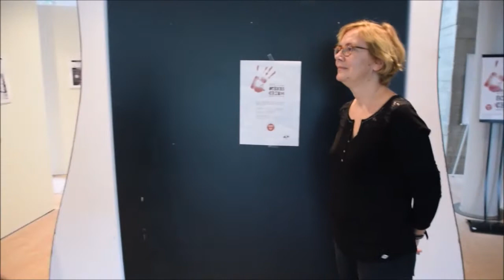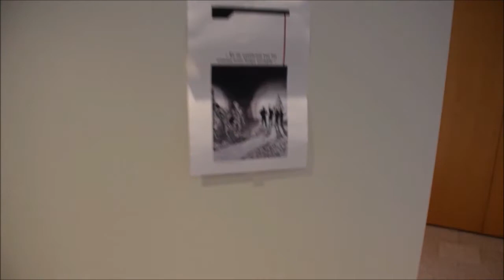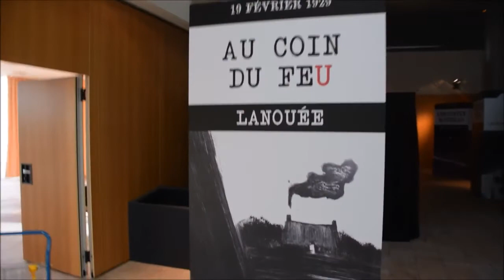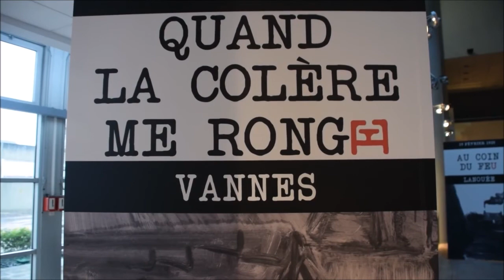"SCENES DE CRIMES"au ARCHIVES DEPARTEMENTALES DU MORBIHAN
Description :
 Scènes de crime aux archives départementales, les visiteurs mènent l'enquête

Les amateurs de sensations fortes, de polars et  de séries policières seront comblés par l'exposition « scènes de crimes » mise en place actuellement par les archives départementales*.

L'exposition  sera  ouverte au public gratuitement
du 27 novembre 2017 au 16 septembre 2018.